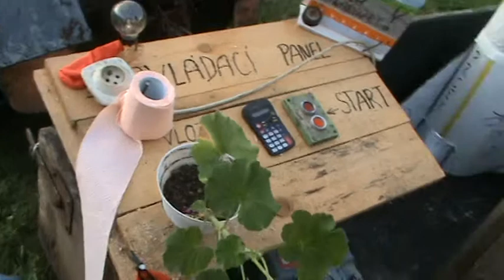motoludfajser sraz 2